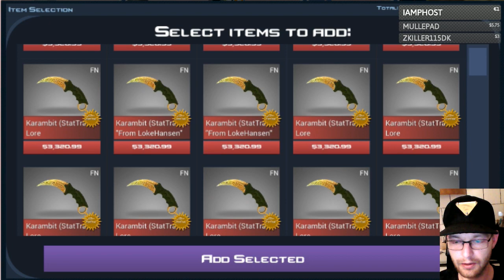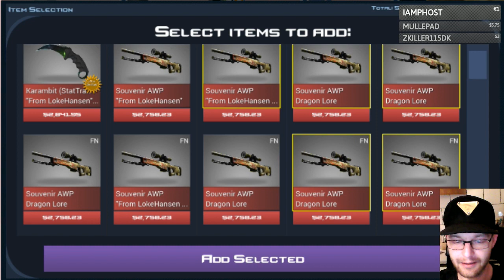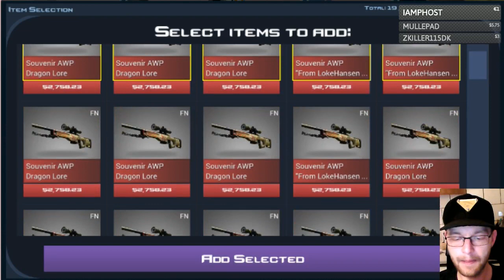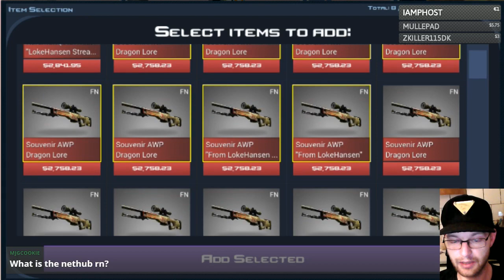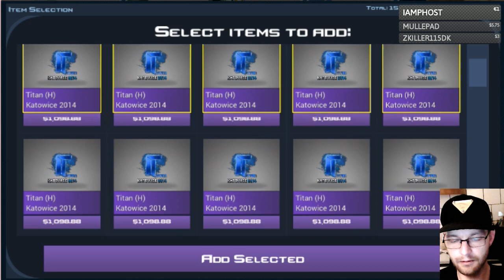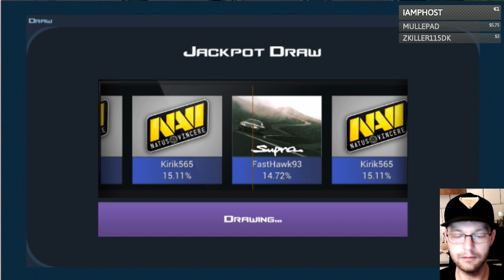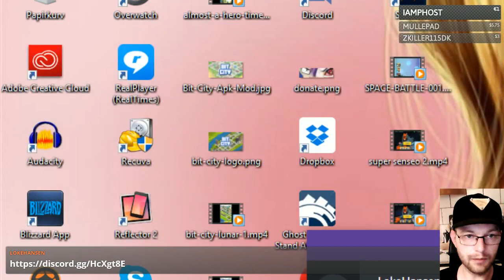Case Clicker Crash - Trading, Gamlbing, Chilling